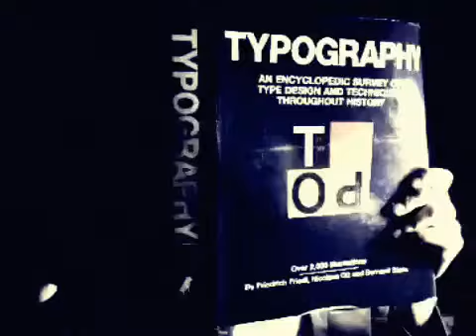Sir Surrey - X Love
Music video by Sir Surrey performing X Love.